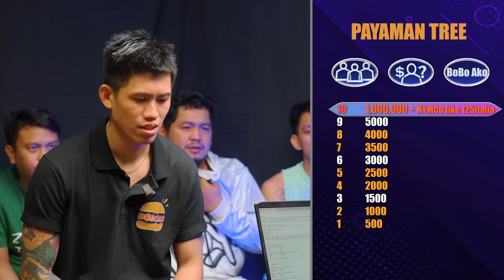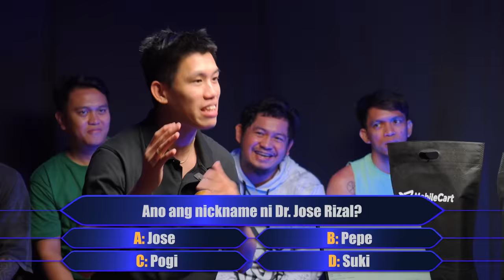AMANG MAGALING MAGKWENTO, WALA NG PANGSUSTENTO | Kapag Gipit Kay Boss Keng Lumapit Ep.2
Wagyuniku By Pat and Keng